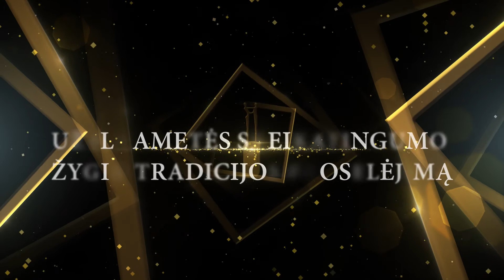SAM apdovanojimai „Už sveiką gyvenseną 2019“ / Algimantas Jucevičius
Specialus sveikatos apsaugos ministro Aurelijaus Verygos apdovanojimas „Už ilgametės sveikatingumo žygių tradicijos puoselėjimą“ teko sveikatingumo žygių organizatoriui Algimantui Jucevičiui už įkvepiantį pavyzdį ir iniciatyvas, skatinant visuomenę džiaugtis judėjimu gamtoje ir bendryste.